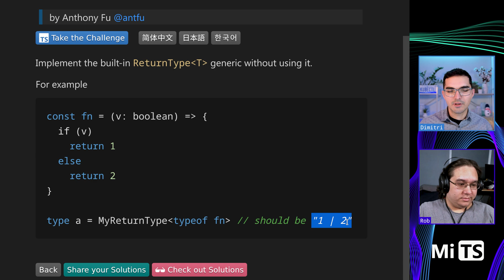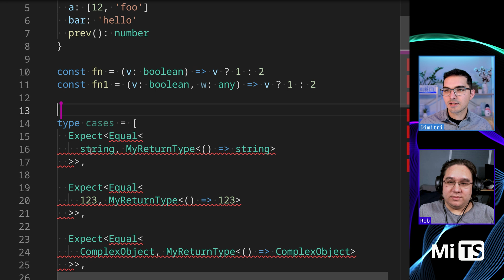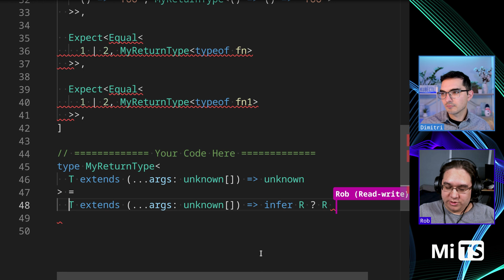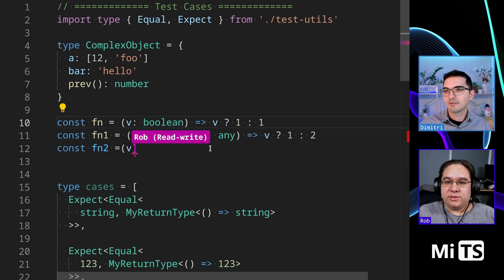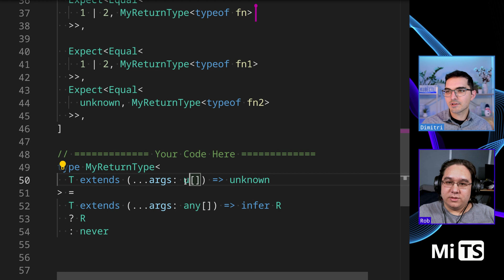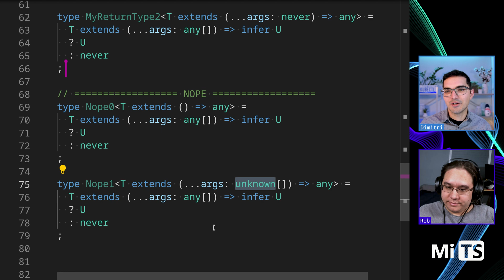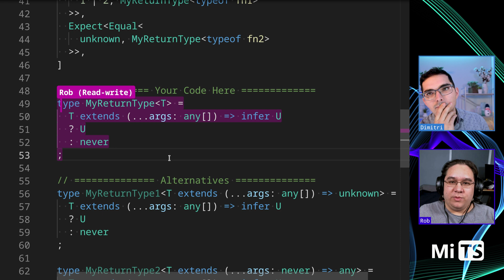Get Return Type with Rob Meyer - TypeScript Type Challenges #2 [MEDIUM]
This challenge is a reimplementation of one of the most useful TypeScript builtins: ReturnType.  This type allows you to extract the return type of a function.  It touches on how to use the `infer` keyword, which we're going to find ourselves frequently consulting in the near future!

00:00 description of the challenge
01:26 attempt at a solution
03:06 all tests pass
04:31 alternatives
05:22 attempts that didn't work

You can view the code for this challenge on GitHub You can also view the umbrella issue with code for all the challenges we've solved

A new challenge posts every day from January 1st 2023 to May 20th 2023.